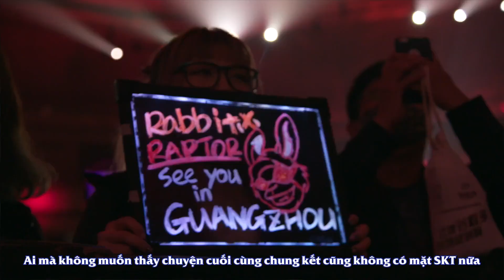Trước thềm tứ kết SKT-MFS